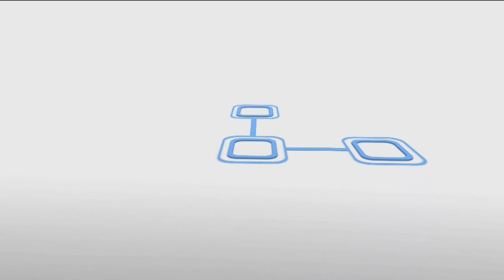PAC 12 Championship Game: Stanford Cardinal vs. USC Trojans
Direct from Las Vegas, WagerTalk TV takes a look at the PAC 12 Championship Game between Stanford Cardinal vs. USC Trojans with host Marco D'Angelo (@MarcoInVegas) and Bryan Leonard (@BLeonardSports) including a free college football pick.

When: Saturday, December 5, 7:45 PM on ESPN